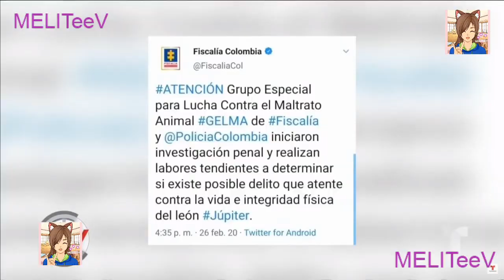Jupiter el Leon regresara a casa